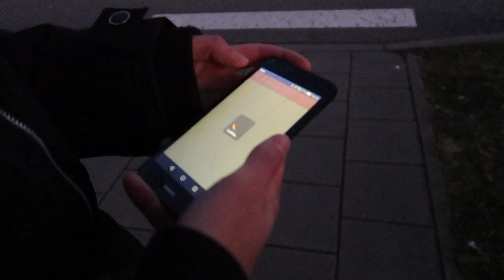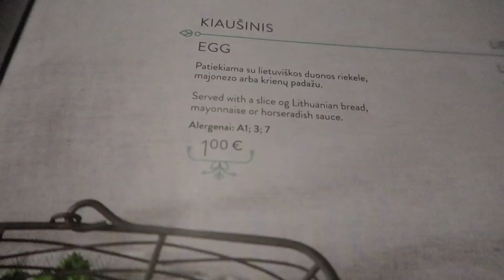Life in Lithuania: Christmas is Coming (Vilnius)